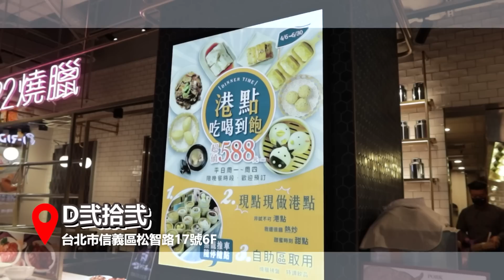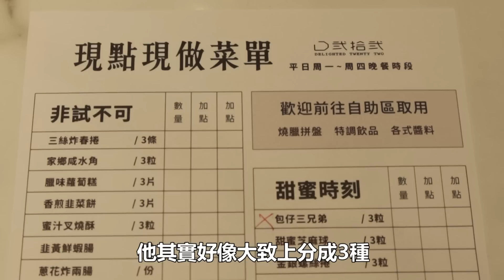港式點心期間限定588元吃到飽！最後幾週不要錯過！燒臘拼盤干炒牛河無限續！還有懷舊蒸籠推車！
📍【D弐拾弐】店家資訊
台北市信義區松智路17號6樓(微風南山)

編輯師🎥Jasmine
封面師🎨鈴木
字幕師💻Mag

⚠️　近期大家如果前往公共場所一定要戴上口罩、謹慎防疫；
若是店家人潮眾多時不建議前往喔，我們現在也有把口罩戴好！
用餐也建議大家使用公筷避免共食！
請大家多多見諒！